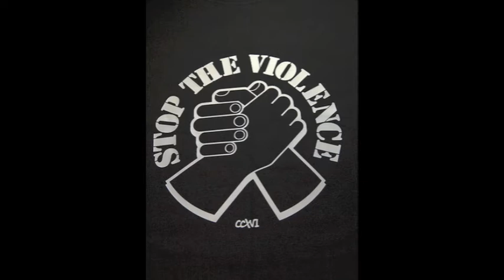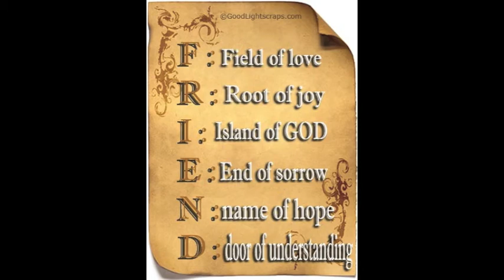Changes Remix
This is a changes remix that me and my hommie made. This song is dedicated to the memory of Tupac Shakur (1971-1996). Hope you enjoy!